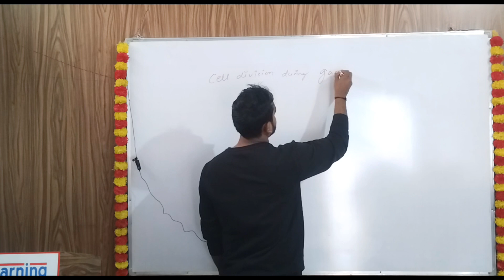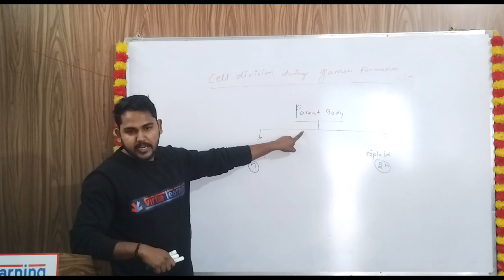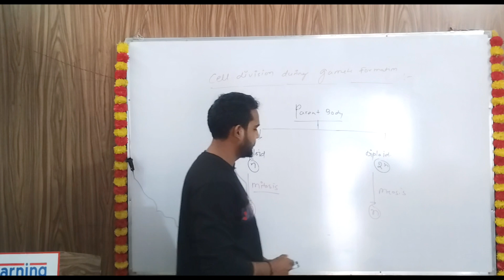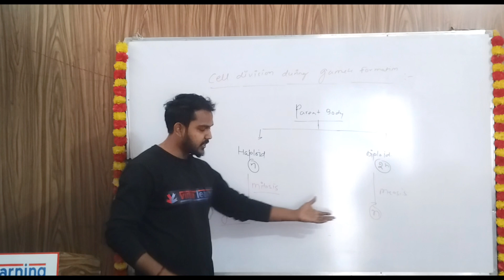Cell Division Mitosis & Meiosis | Cell Division During Gamete Formation | Class 12 | Virtue Learning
cell division during gamete formation class 12
cell division mitosis and meiosis

Haploid parent body
Diploid parent body

Gamete formation (n)

Virtue Learning
Anand Sir